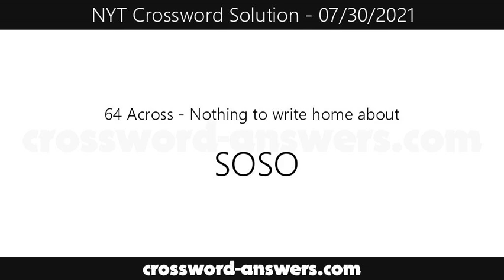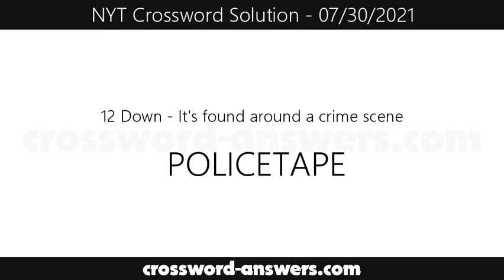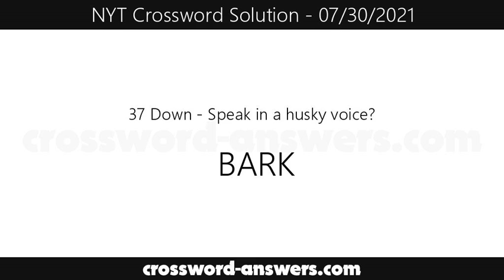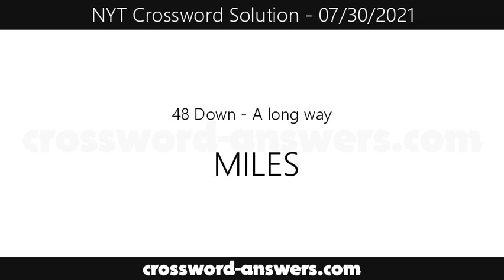New York Times Crossword Answers for Friday, July 30, 2021 ( 07/30/2021 )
The new york times crossword answers for the crossword published on Friday, July 30, 2021.